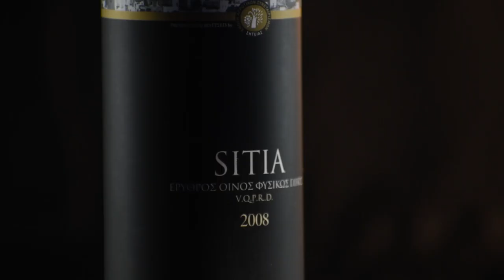Wine Commercial (shot on Nikon d3500)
Wine commercial